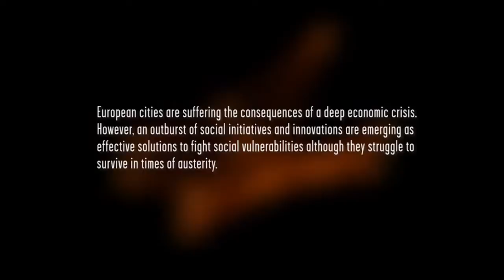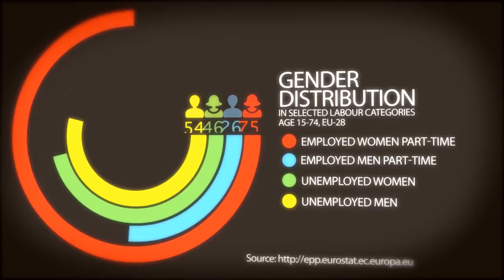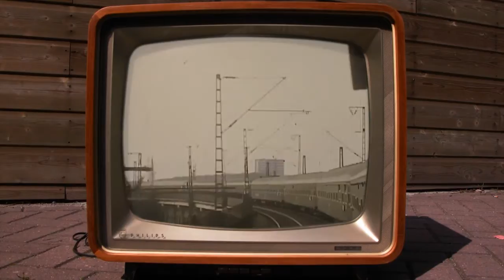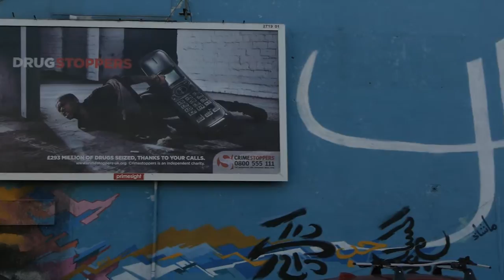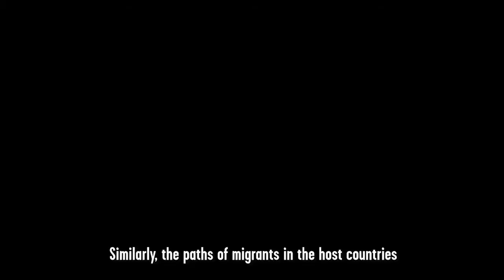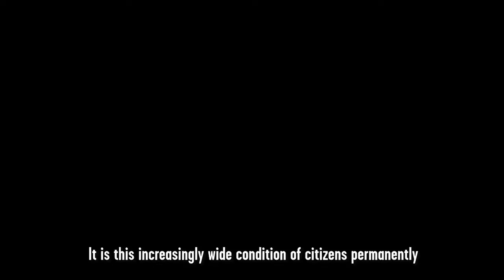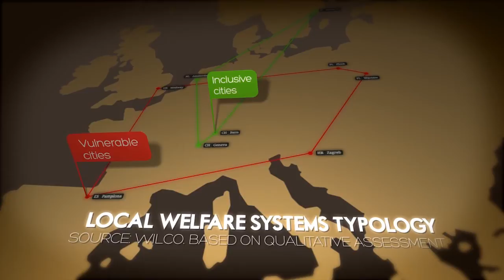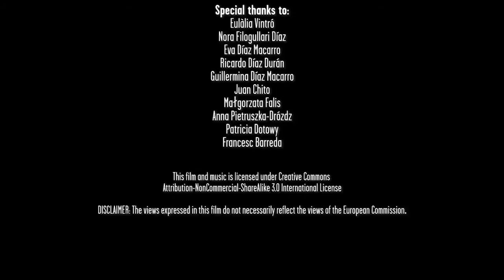Part one: Social vulnerability in Europe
First part of the three part documentary serie based on The Wilco Project.

Social inequalities are on the rise across Europe. Among the most vulnerable are young people who cannot enter the job market, single mothers and their children who face social exclusion and immigrants without work permission or lack of language skills. The WILCO Project examines participative welfare innovations addressing lack of adequate and affordable housing, child care arrangements to support young families and single parents and immigrant integration.

The Wilco project was an initiative funded by the European Commission to investigate social problems in European cities. Research was conducted in twenty European cities in ten countries. This film gives an impression of the findings. For more detailed information on the results of the research, see wilcoproject.eu